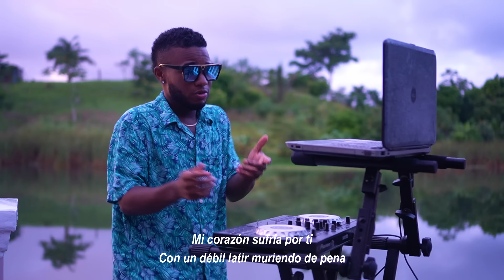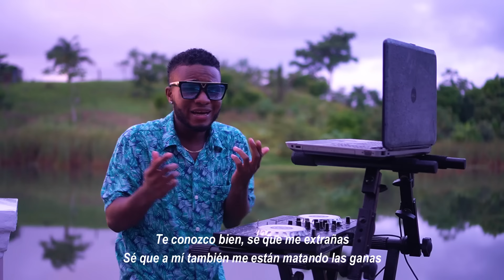MIX TIPICO 2023 - LO MAS ACTUAL - NO ME EMPUTES CON EL TIPICO VOL3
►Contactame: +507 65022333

Don’t look, es un cortometraje panameño, escrito por el joven colonence Victor Cañate.
La producción en si, fue parte de un grupo de colonenses, a parte de tener su labor diaria, se dedican al arte.
- Bailarines, deejays, actores de teatro y más.
El guion tuvo muchos cambios, este no es nada parecido al plan principal, pero aún así, esperemos que les guste.
@-itswiseboytecaz31 cuenta oficial del escritor.

DESCARGA MP3:

RAndom Things...